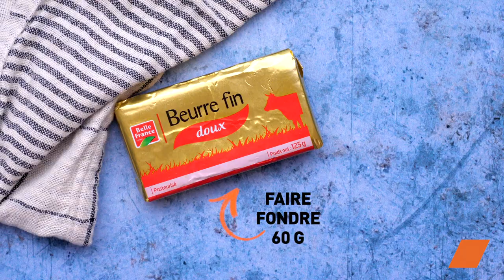Cheesecake salé au melon 🍈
Découvrez notre recette innovante de Cheesecake Salé au Melon, une véritable explosion de saveurs pour les amateurs de cuisine créative! Dans cette vidéo, nous vous guidons pas à pas pour réaliser ce délicieux cheesecake salé, parfait pour épater vos convives lors de vos repas estivaux. Avec des ingrédients frais et une présentation élégante, ce plat deviendra rapidement une de vos recettes préférées. Ne manquez pas l'occasion de surprendre vos papilles avec ce mariage unique de saveurs! 🧀🍈

🔸 Ingrédients (pour 1 personne) :
• Crackers aux graines
• Beurre
• Ricotta
• Ciboulette
• Fromage blanc
• Menthe fraîche
• Crème liquide entière
• Agar-agar
• Sel et poivre
• Melon

Régalez-vous avec ce Cheesecake Salé au Melon et laissez-vous séduire par sa fraîcheur et son originalité ! Bon appétit et à vos fourneaux! 🍽️🌿